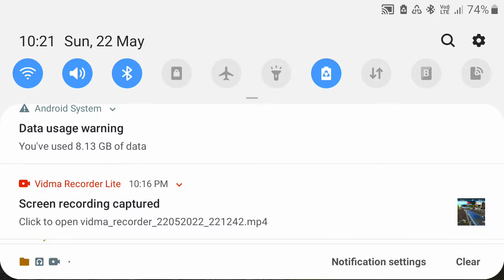trian crossing red light